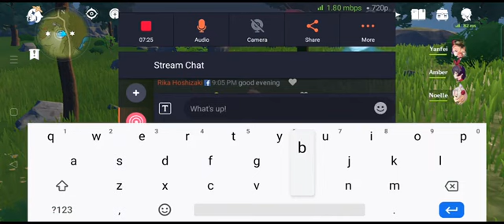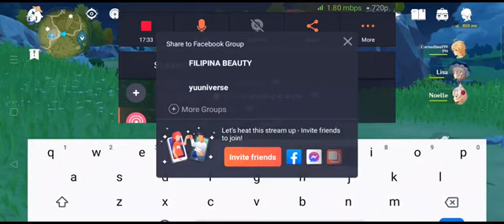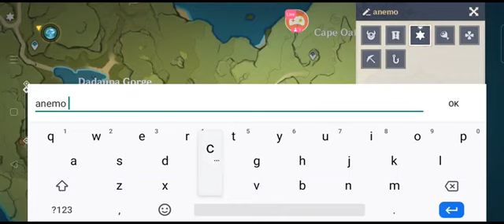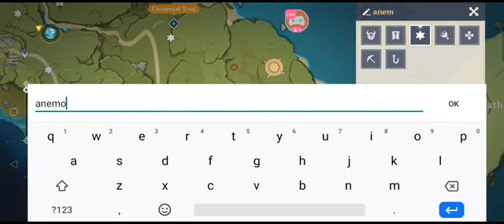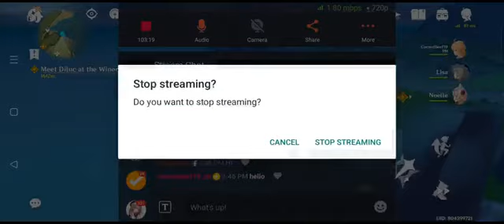GENSHIN IMPACT ASIA SERVER RE-START pt6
[GENSHIN IMPACT ASIA SERVER RE-START]

mic off